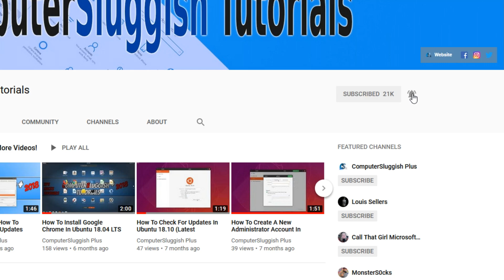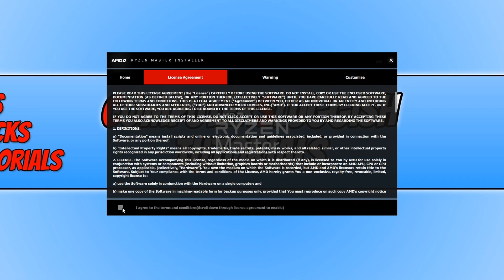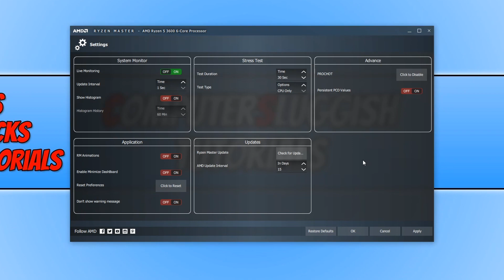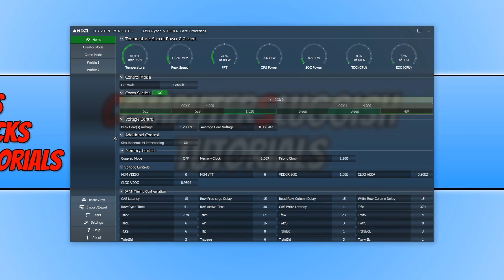How To Download & Install AMD Ryzen Master Windows 10 PC Tutorial | CPU Overclocking Tool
In this Windows 10 tutorial I will be showing you how to download and install AMD Ryzen Master on your PC. AMD Ryzen Master is a CPU overclocking tool which will allow you to automatically overclock your AMD processor. This is a fantastic program and there is a lot of settings and options you can adjust to get the best out of your CPU.

Please remember to be careful if you choose to overclock your CPU as if you do it incorrectly it could damage it or cause you issues.

For step by step tutorials, or if you would like to request any tutorials or need any PC help then check out my